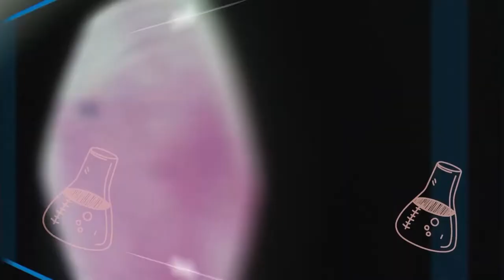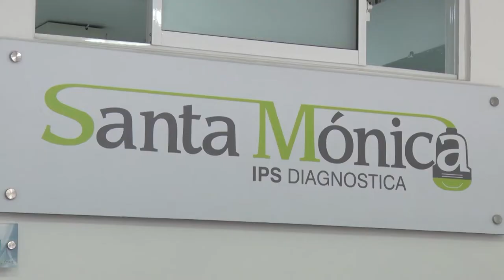EXAMEN DE ANTICUERPOS ANTINUCLEARES